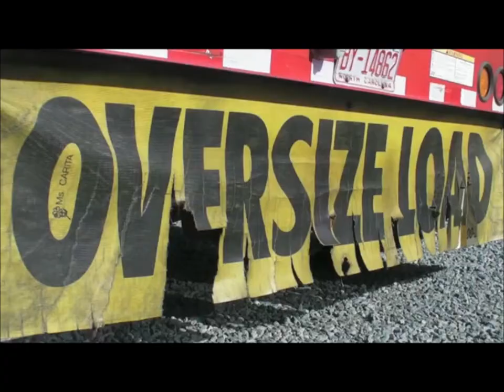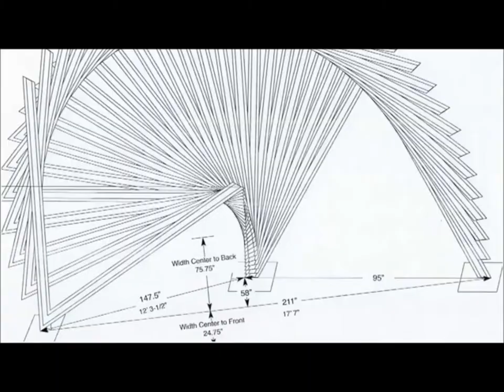RailRoad Art video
Creative Welding by Welding UNL located just south of Asheville NC.  For commercial, residential and creative welding services.